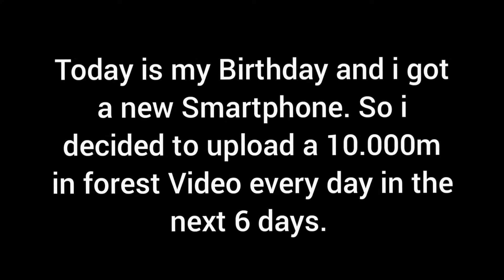Birthday Special+ Like a Boss Moments